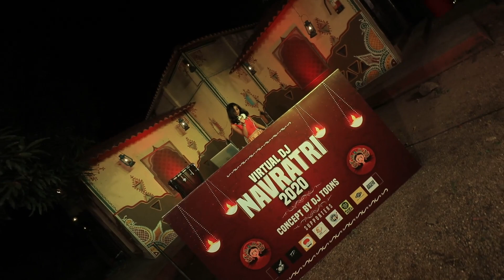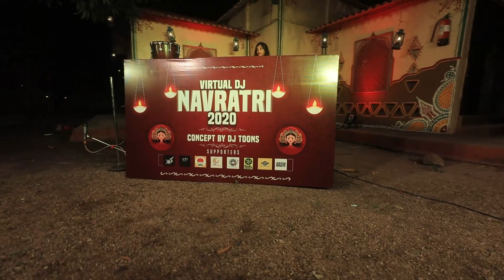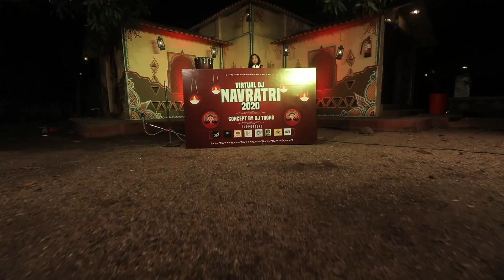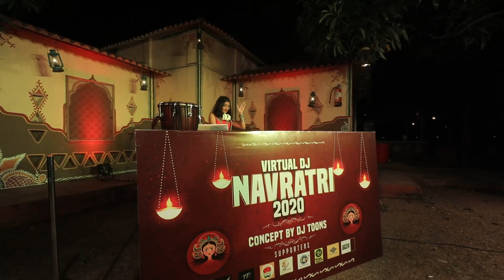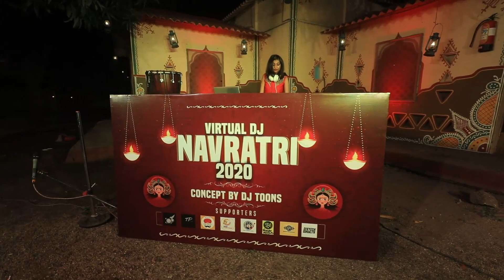Virtual DJ Navratri 2020 - Day 8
"Virtual DJ Navratri 2020"
Concept by DJ Toons

Day - 8
24th October 2020, Saturday

Eat, Sleep, Garba Repeat..

The original Copyright(s) is (are) Solely owned by the Companies/Original-Artist(s)/Record-label(s).

Shreyas Sound, KD Digital, RDC Gujarati, Studio Saraswati, Kirtidan Gadhavi Official, Studio Saraswati Official, Venus Rigional, Venus Gujarati, Tips, Sur Sagar Music, Raghav Digital, Hungama Gujarati, Studio Sangeeta, Jay Shree Ambe Sound etc.

Like FB Page - djtoonsofficial